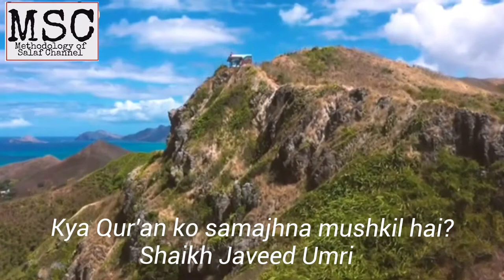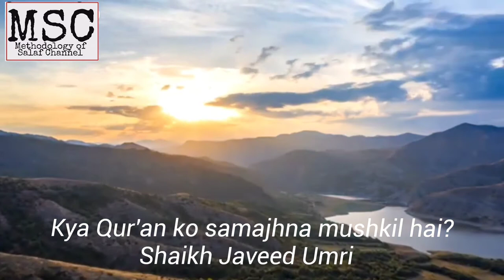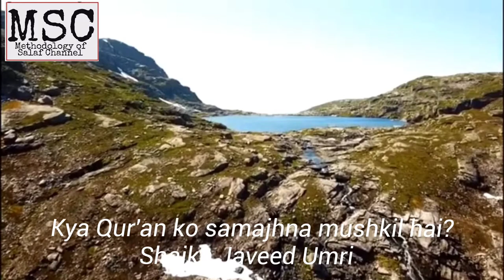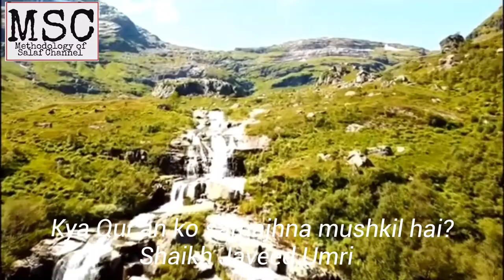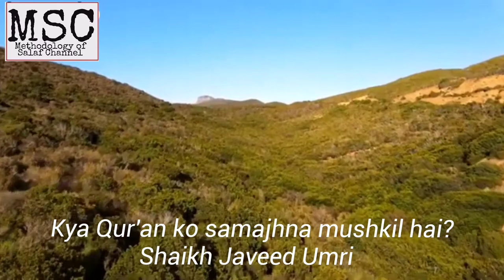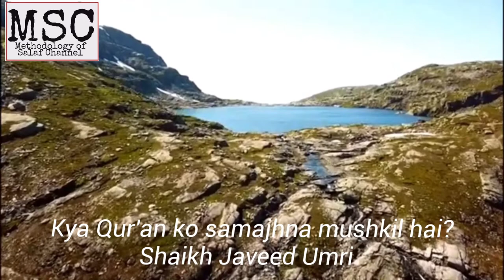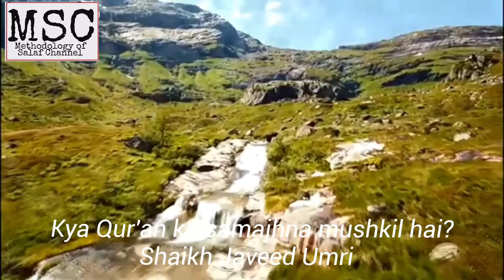Kya Qur'an ko samajhna mushkil hai? Shaikh Javeed Umri